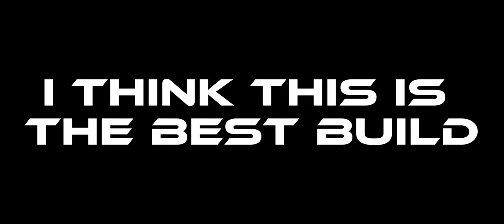YIN FULL DAMAGE BUILD | 2022 BEST BUILD TO COUNTER PRO ROGER | MOBILE LEGENDS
DAMAGE YIN VS LIFESTEAL ROGER WHO WILL WIN ? | BEST BUILD AND EMBLEM | MOBILE LEGENDS

 I TEACH ABOUT NEW HERO YIN
YIN IS THE BEST FIGHTER NOW

 I SHOWED :

•THE BEST COMBO
•THE BEST BUILD
•THE BEST EMBLEM
•THE BEST ROTATION

SO IF YOU HAVE ANY QUESTIONS ABOUT YIN
DO ASK ME I WILL REPLY TO EVERYONE

I WISH YOU ALL A GOOD DAY STAY SAFE & HAPPY 😃

GOOD BYE 👋

YIN M-WORLD SKIN
YIN 515 SKIN
YIN 515 SKIN GAMEPLAY
YIN VS PAQUITO
YIN BUILD TANK
YIN TANK BUILD
NEW META YIN TANK
YIN VS DYRROTH
DYRROTH VS YIN
YIN VS DYROTH SIDELANE
YINEPICCOMEBACK
YIN EPIC COMEBACK
MOBILE LEGENDS EPIC COMEBACK
YIN BEST BUILD
YIN BEST COMBO
YIN EMBLEM
YIN BEST EMBLEM
YIN 1V1 EMBLEM
YIN BEST SIDELANE BUILD
HOW TO PLAY YIN
HOW TO PLAY YIN HYPER
HOW TO WIN 1v1 WITH YIN
BEST COMBO FOR YIN
YIN GAMEPLAY
MOBILE LEGENDS YIN
NEW HERO YIN
YIN TUTORIAL
YIN GUIDE
YIN FULL HERO GUIDE
YIN BEST BUILD & EMBLEM
SOLO RANK HERO YIN
BEST HERO YIN
MOBILE LEGENDS NEW HERO YIN
MLBB NEW HERO YIN
ML NEW HERO YIN
ML YIN
MLBB YIN
YIN FAST HAND COMBO
TOP GLOBAL YIN
TOP 1 GLOBLE YIN
HYPER CARRY YIN
EPIC COMEBACK YIN
HIGH KILLS GAMEPLAY YIN
YIN HIGH DAMAGE BUILD
YIN BEST GAMEPLAY
YIN EPIC COMEBACK
YIN HYPER CARRY
YIN MYTHICAL GLORY
YINBESTBUILD2022
YINVSALDOUS
ALDOUSVSYIN
YINNNVSALDOUS
YINBUFF
YINREVAMPED

Ignore tags 🏷

Yin
Yin New Hero
Yin Gameplay
Yin X Jujutsu Kaisen
Yin ML
Yin Mobile Legends
How to use Yin
Yin Tutorial
Yin Best Build
Yin Combos
Yin Tips And Tricks
Yin MLBB
Yinnn
Youtube Yinnn
Yin YT
Hero Baru Yin
Hero Baru
Yin Kung Fu
Yin 2021 Build
Yin Released Date
Yin Tersakit Build
Yin Kung Fu Genuis
Yin New Fighter Hero
Yin Best Fighter
Yin VS Chou
Yin VS Pacquito
Yin M-World 515 Skin
Yin 515 Skin Event